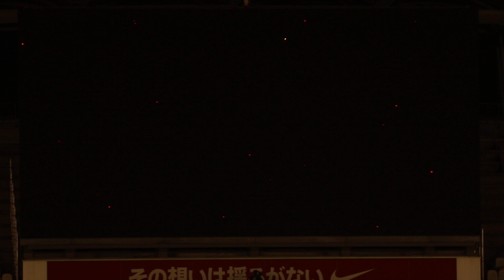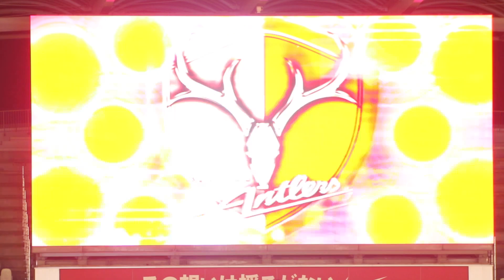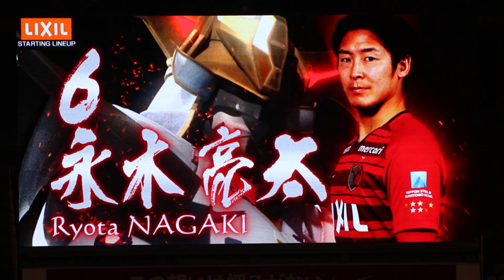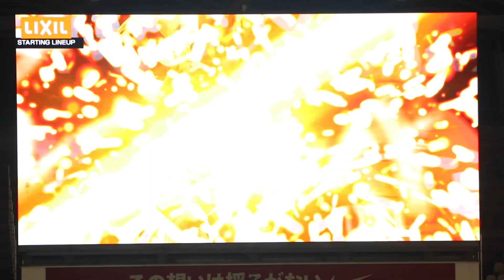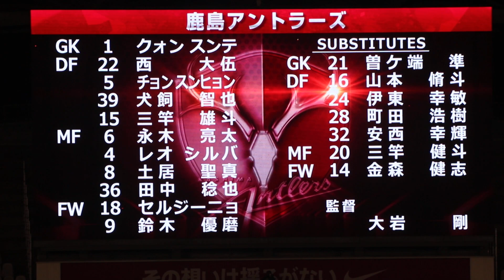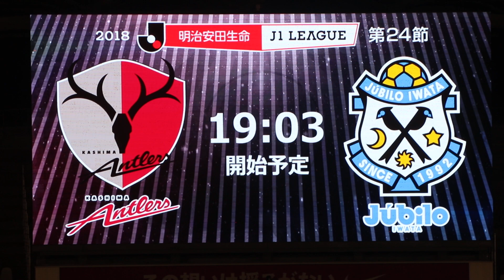2018 鹿島アントラーズ×ジュビロ磐田 スタメン選手紹介 現地映像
2018 8/24 鹿島アントラーズ×ジュビロ磐田、スタメン選手紹介の現地映像です。